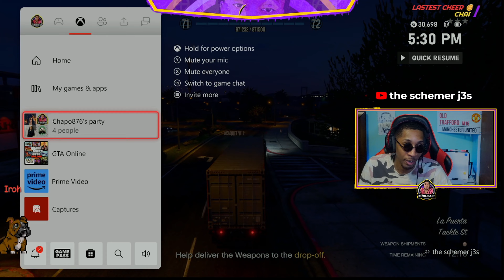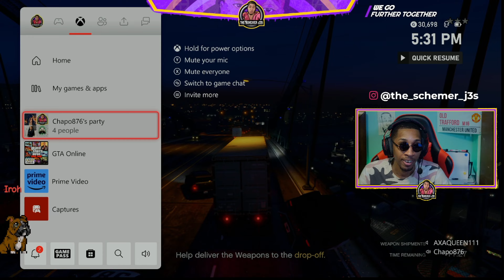I ONLY OFFER PLUMPING SERVICES | VOD CLIP 8.30.23 the schemer j3s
Check out this hilarious clip from @theschemerj3s stream. @theschemerj3s , AXAQUEEN & CHAPO876 debate on giving heading... But a man Jamaican we jus off "D"